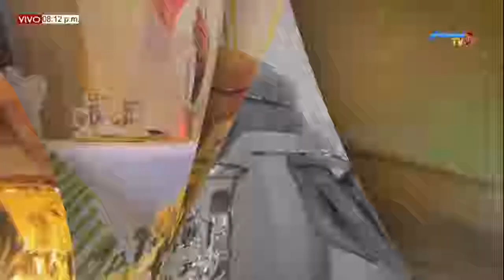Santa Eucaristía de la Natividad del Señor / Padre Johan